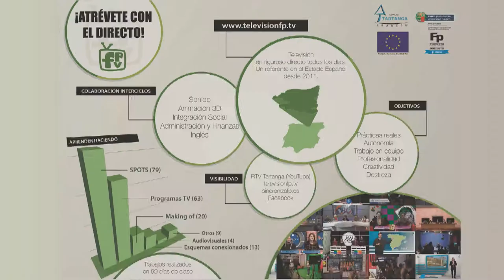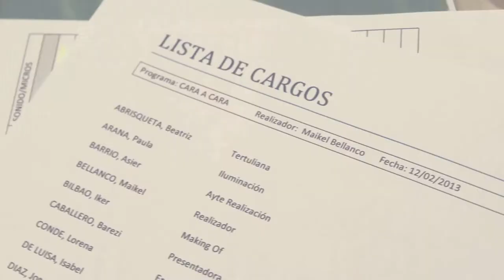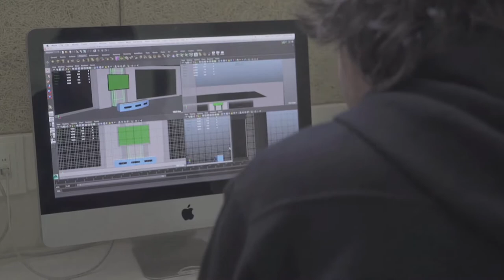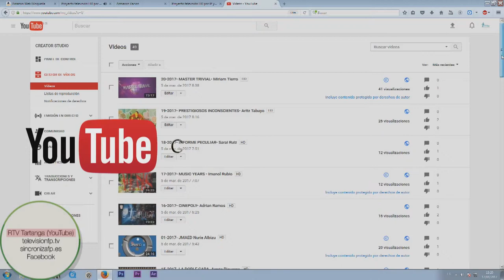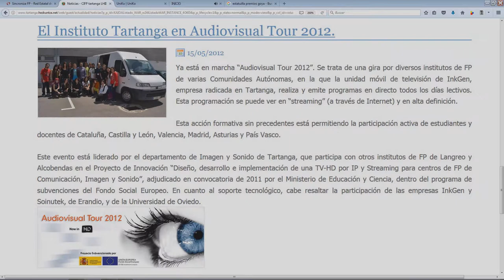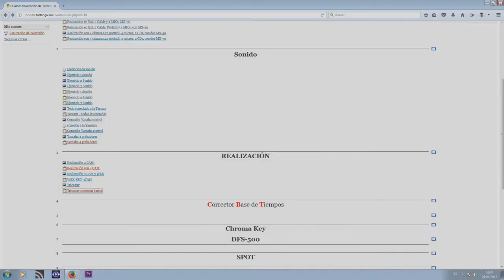2017 BBPP Irekin ProgramasTV en directo